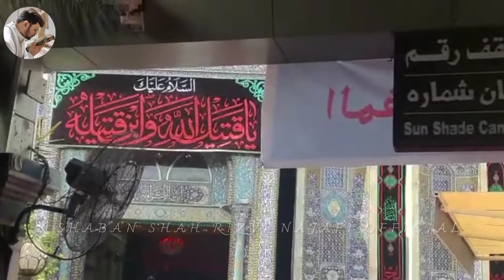BAIN UL HARAMAIN ROZ E ASHURA KARBALA IRAQ 🇮🇶